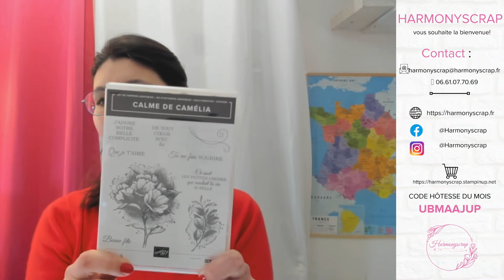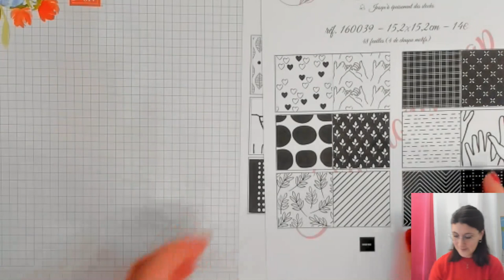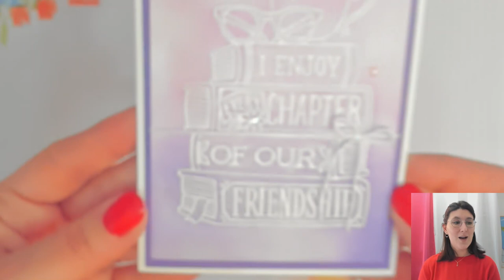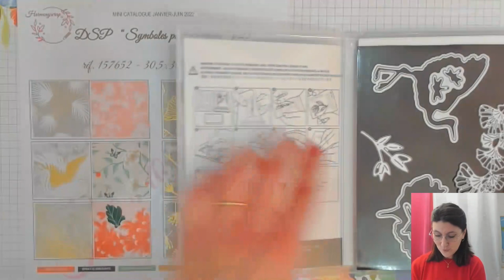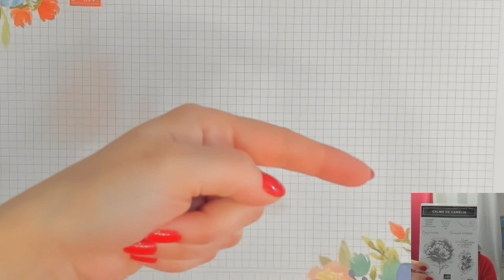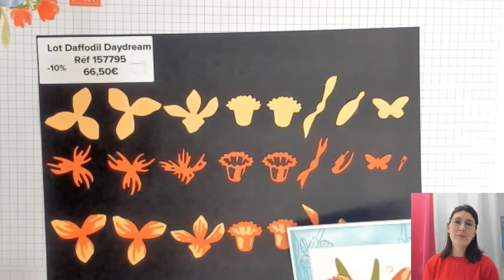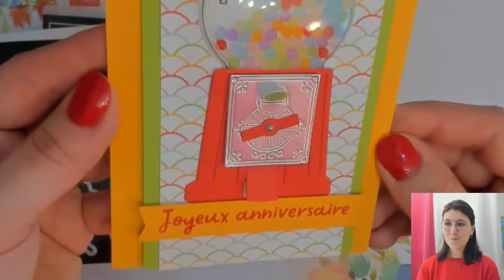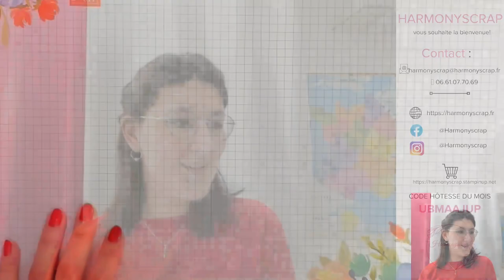Portes Ouvertes Virtuelles #2/ Découverte Mini Stampin'Up!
BIENVENUE POUR CE  2ème épisode des Portes Ouvertes Virtuelles! 🥰
N'hésite pas à partager cette vidéo si tu souhaites m'aider dans mon entreprise et puis qui sait, peut-être que cela plaira à tes ami(e)s!🥰
REJOINS MON ADORABLE ÉQUIPE :
RESERVE TON MINI CATALOGUE ET TA BROCHURE SAB (uniquement si tu n’as pas déjà une démo) :
MA BOUTIQUE EN LIGNE :  (n’oublie pas le code hôtesse UBMAAJUP)

Take care!